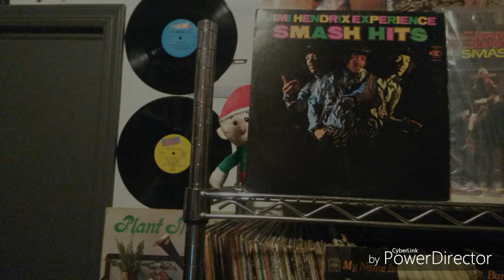There's an Elf in My House